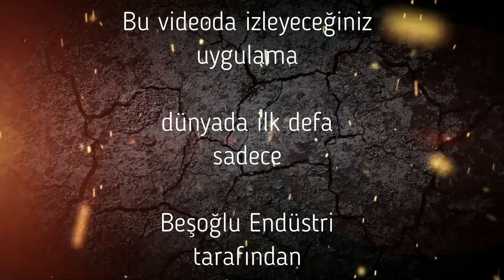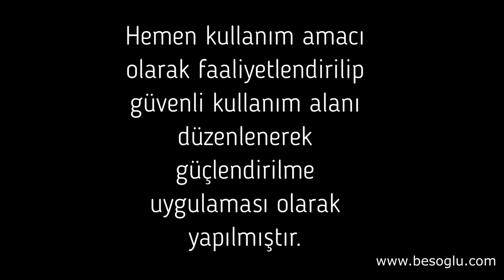Saim Seher Aydın Kız Kuran Kursu - Karbon Fiber Kiriş Güçlendirme Beykoz - İstanbul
Bu videoda, İstanbul'un Beykoz semtinde yer alan Saim Seher Aydın Kız Kuran Kursu'nda gerçekleştirilen karbon fiber kiriş güçlendirme projesini inceliyoruz. Karbon fiber, yapı güçlendirme projelerinde yüksek dayanıklılığı ve hafifliği ile tercih edilen bir malzemedir. Videoda, karbon fiberin kiriş güçlendirme için nasıl uygulandığını ve bu sürecin farklı aşamalarını yakından görebilirsiniz.

Karbon fiber kiriş güçlendirme, binaların yapısal bütünlüğünü artırmak ve dayanıklılığını sağlamak için etkili bir çözümdür. Videoda, karbon fiber malzemenin kirişlere nasıl yerleştirildiğini, kullanılan teknikleri ve ekipmanları adım adım inceleyebilirsiniz. Ayrıca, karbon fiberin kirişlerin etrafına nasıl sarıldığını veya üzerine nasıl yapıştırıldığını izleyerek, bu malzemenin kiriş güçlendirmede neden tercih edildiğini görebilirsiniz.

Güçlendirme işlemi sırasında alınan güvenlik önlemlerini ve bu sürecin sorunsuz tamamlanması için izlenen adımları da videoda öğrenebilirsiniz. Karbon fiber, geleneksel malzemelere kıyasla daha hafif olduğu için, bina üzerinde fazla ağırlık oluşturmadan yüksek mukavemet sağlar.

Eğer karbon fiber kiriş güçlendirme hakkında daha fazla bilgi edinmek veya bu teknolojinin dini eğitim kurumlarında nasıl uygulandığını görmek istiyorsanız, bu video size kapsamlı bir bakış sunacaktır. Saim Seher Aydın Kız Kuran Kursu'ndaki karbon fiber kiriş güçlendirme projesini izleyerek, bu teknolojinin yapı dayanıklılığına ve kirişlerin sağlamlığına nasıl katkı sağladığını öğrenebilirsiniz.